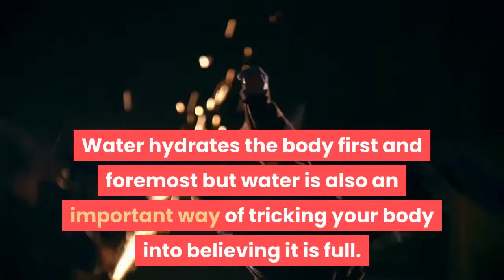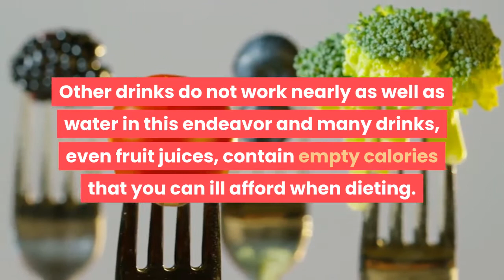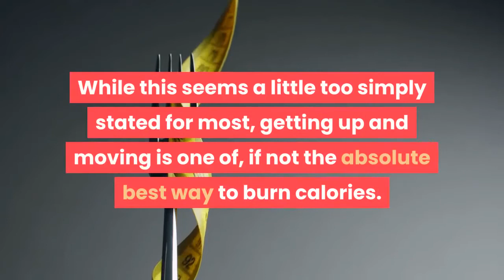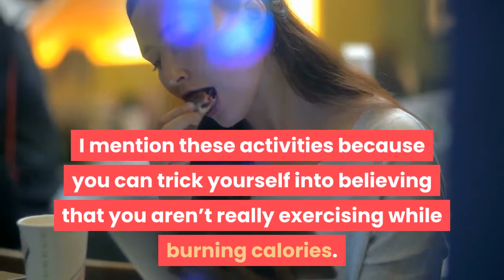Healthy Dieting Tips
When it comes to dieting you will find all kinds of crazy and faddish diets on the market today. In addition to the many diets there seems to be every kind of diet aid you can imagine.